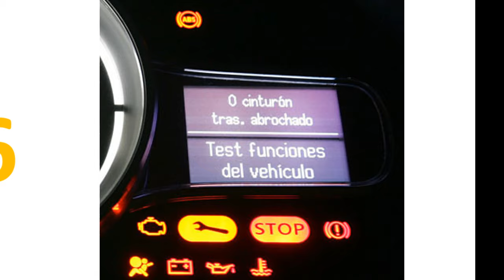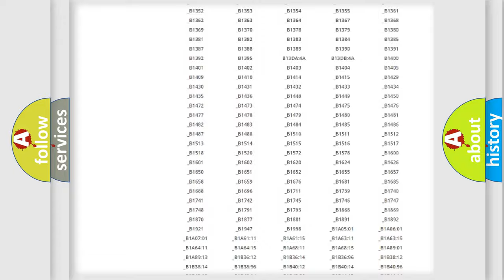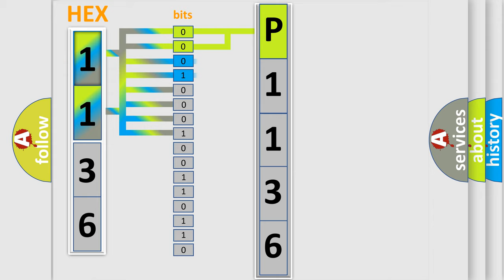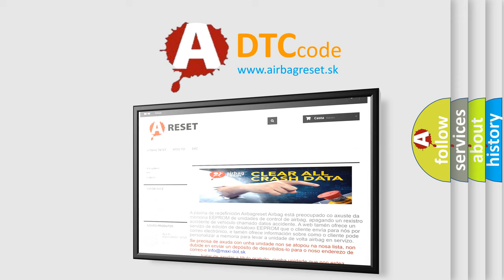DTC Nissan P1136 Short Explanation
Contents:
0:21 Basic DTC analysis according to OBD2 protocol standard.
1:48 Insight into programming
2:58 A diagnostically understandable description of the Diagnostic Trouble Code
3:05 Basic error definition

Make:
Nissan
Code:
P1136
Definition:
Combination Switch ECU Communication Stop
Description:
Combination switch ECU communication stops.
Cause:
 Combination switch assembly (windshield wiper switch) Wire harness